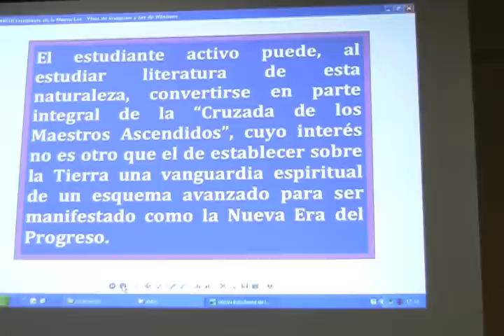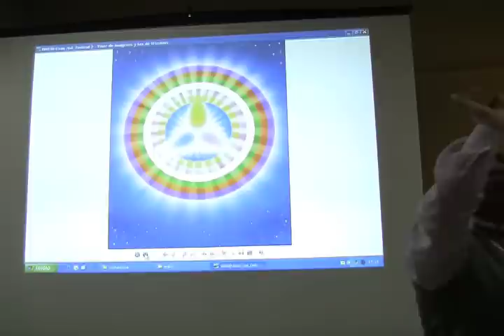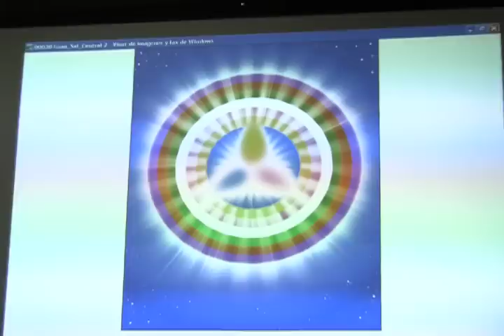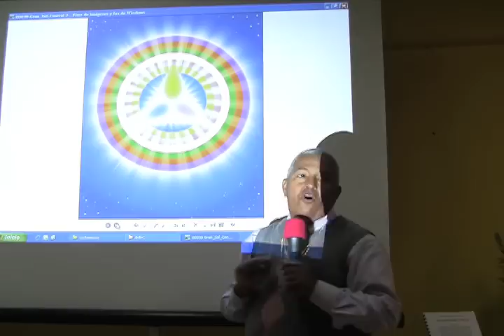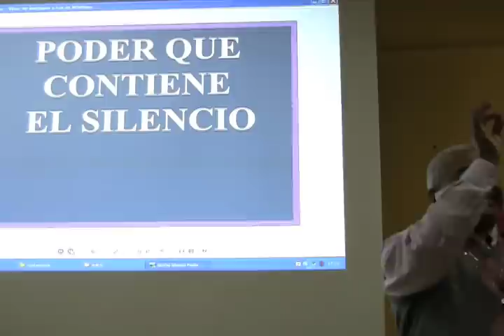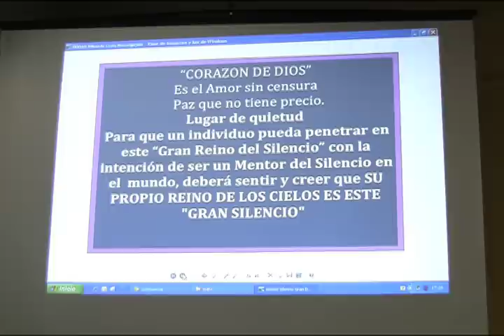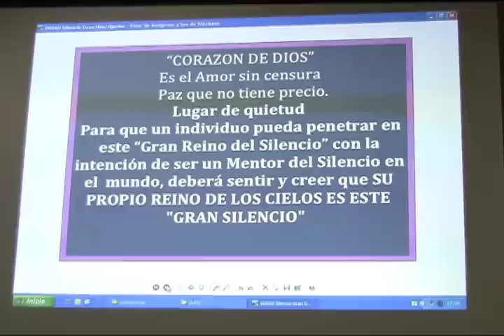A-B-C de las Enseñanzas Espirituales de los Maestros Ascendidos - Rubén Cedeño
Caracas - 21 de Abril 2012.
Avance de video.